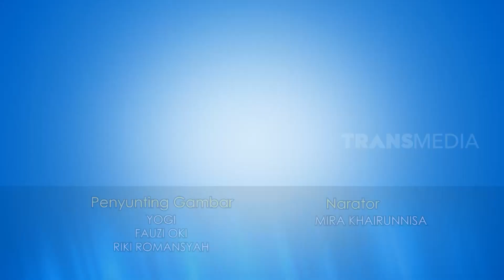MERAWAT TUBUH SESUAI SUNAH | SEHAT ALA NABI (22/04/21) PART 3